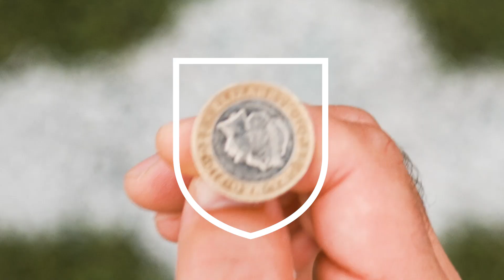Play Safe Weekend 2024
Everyone across Manchester is invited to take park in this year’s Play Safe Weekend on Saturday 28th and Sunday 29th September, celebrating the year-round campaign which amplifies the importance of safeguarding across all levels of football.